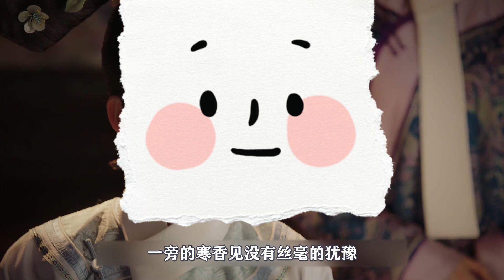盘点如懿传中最清醒的女人，身处后宫却人间清醒，实在是难得！【幺弟后宫史】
我们的内容均遵循公平、尊重的原则，绝对不会宣扬或鼓励任何形式的仇恨言论。 盘点如懿传中最清醒的女人，身处后宫却人间清醒，实在是难得！【幺弟后宫史】